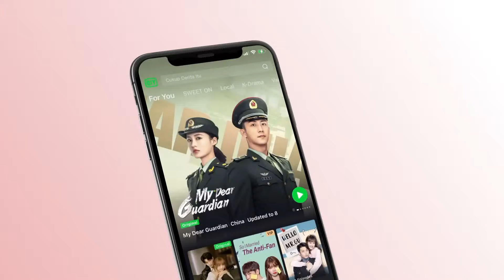Lei va a desaparecer | Amor Bajo la Luna Llena capítulo 21-2 | iQiyi Spanish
"Amor Bajo la Luna Llena" está transmitiendo en el iQiyi internacional con 2 nuevos episodios todos los martes a sábado a las 7am (GMT-5)!

【Cast】: Ju Jingyi, Zheng Yecheng, Merxat, Sun yining, Shen Yao, Zheng Fanxing

Descripción:
Debido a un fenómeno cósmico causado por una súper luna llena, Xiao Dong y Chu Xia se conocen y se enamoran después de viajar por el tiempo y el espacio. A medida que la pareja "Dong-Xia" experimenta momentos divertidos y dulces, comienzan a descubrir más sobre su conexión de hace diez años y se dan cuenta de que su encuentro fue verdaderamente fortuito. Con perseverancia y dedicación, superan los obstáculos en su camino y finalmente reciben un final feliz.